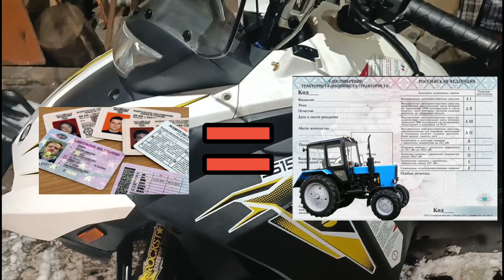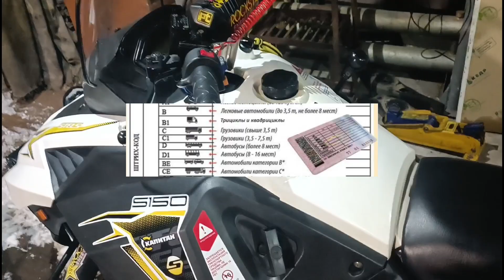новый ФЗ ПРАВА РАВНЫ???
МОЙ КАНАЛ в Telegram МОЙ канал на RUtube Мой канал на ЯНДЕКС ДЗЕНЕ

Русский Механик

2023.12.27 Федеральный закон от 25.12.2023 №625-ФЗ "О внесении изменений в статью 98 Федерального закона "О государственном контроле (надзоре) и муниципальном контроле в Российской Федерации" и отдельные законодательные акты Российской Федерации" опубликован на официальном интернет-портале правовой информации 25 декабря 2023 года.
До 25 декабря 2023 года управлять самоходными машинами без удостоверения тракториста-машиниста запрещалось абсолютно во всех случаях. В новой редакции на ряду с удостоверением тракториста-машиниста допускается использовать и обычное водительское удостоверение. Однако с некоторыми оговорками.

Также обратите внимание, что для управления самоходными машинами подойдет только удостоверение, в котором открыта одна из следующих категорий:

А - мотоциклы;
В - легковые автомобили и небольшие грузовики;
В1 - трициклы;
С - грузовики от 3,5 тонн;
D - автобусы.

Если же в водительском удостоверении открыты только перечисленные ниже категории, то управление квадроциклами и снегоходами запрещается:

А1 - легкие мотоциклы;
С1 - средние грузовики от 3,5 до 7,5 тонн;
D1 - небольшие автобусы;
М - мопеды;
Tm - трамваи;
Tb - троллейбусы;

Рассмотрим новую часть 21 статьи 15 Федерального закона "О самоходных машинах и других видах техники":
В данном пункте речь идет о категории AI удостоверения тракториста-машиниста, то есть о внедорожных мототранспортных средствах. Именно к ним относятся квадроциклы и снегоходы.

Управлять указанными транспортными средствами с 25 декабря 2023 года может человек, в водительском удостоверении которого открыта одна из следующих категорий:

А;
В1 с отметкой MS (с мотоциклетной посадкой или рулем мотоциклетного типа).
Причем управлять квадроциклами и снегоходами при наличии одной из перечисленных категорий можно без дополнительных условий, то есть абсолютно во всех случаях. Таким образом, водители мотоциклов автоматически получили право управления квадроциклами и снегоходами.

Рассмотрим новую часть 22 статьи 15 обновленного Федерального закона:
В этой части речь также идет о внедорожных мототранспортных средствах категории AI, управлять которыми разрешается при наличии хотя бы одной из следующих категорий:

B;
C;
D;
Однако при этом должны соблюдаться следующие условия:
квадроцикл или снегоход должен быть передан по договору аренды или проката, то есть управлять собственным квадроциклом при наличии только водительского удостоверения категории В не получится;
лицо, предоставившее самоходную технику, должно провести инструктаж по управлению и безопасной эксплуатации.
Очевидно, что часть 22 введена для того, чтобы облегчить работу организаций, предоставляющих квадроциклы и снегоходы в прокат. То есть, с 25 декабря 2023 года брать в прокат технику может огромное количество водителей, которым ранее этот вариант не был доступен.

Документ вступил в силу 25 декабря 2023 года.

СКАЗАТЬ СПАСИБО (спонсировать) – 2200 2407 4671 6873

СМОТРИТЕ ТАК ЖЕ ДРУГИЕ ВИДЕО НА КАНАЛЕ.